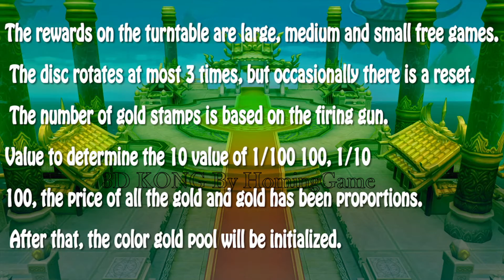2018 New Design 8 players 3D KONG 2 IN 1 Fishing Jackpot Arcade Table Game Machine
2018 New Design 8 players 3D KONG 2 IN 1 Fishing Jackpot Arcade Table Game Machine

HomingGame 2018 Super Hot 3D Kong 2 In 1 Ocean Fight VS Sky Fight with Jackpot Bouns Calculation rule is IGS retirement engineer joint us to write. In normally , IGS fish only hold max hold about 12%, but right now we can enhance to 25%-30% etc. about the graphics is 3D graphic, we use the facial recognition technologies, if you see the movie (Rise of the planet of the Apes) . The same technology, all the graphics appearance is very reality. Also this game beyond your imagination, 2 in 1 , from ocean fight shift to Sky fly, other fish never have this style. More information, just show you video, you must have clear idea
《Kong》Fishing arcade is Our HomingGame Take More Than 2 Years Rearch and Develop,which is completely Newest 3D Graphic Fishing Arcade. This is the New Theme,The stroy is a long long ago about Chinese Classic Legend.One Day WuKong Suddenly start the War to steal the "Magic Stick" weapon From The East ocean,in order to defend the Ocean,Drgon King arrange his Gerneral "Sage Sun" & "Crab General" try to withstand Wukong attack,but fail,finally "Dragon King" become big boss to fight with WuKong in the Ocean, but WuKong Has stronger Power beat the Dragon King, after "Sky King" Heard the ocean been attacked, ask the "Lord Erlang" to Fighting With WuKong in the Sky Palaces.
Kong Fishign Game-Three Dimensional creation and innovative fishing game.The new way of game is create the theme of kick up the dragon palace of pilgrimage of the East in the Chinese myths:Sage Sun,Crab Gerneral.
Beond Your Imagination,2 in 1 link Jackpot Game ,From Ocean To Sky Fighting.Special Weapon Effect you never seen before !!
Kong Fishing Game is 2018 you must own fishing gaming machine!